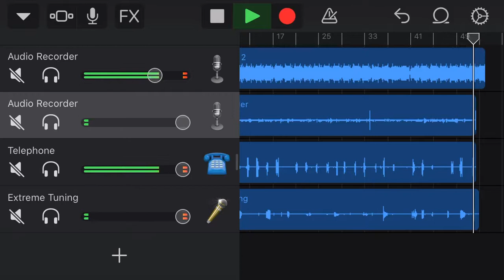Get dem racks remastered